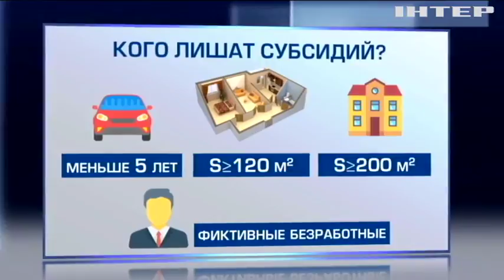Кабмин изменил правила начисления субсидий